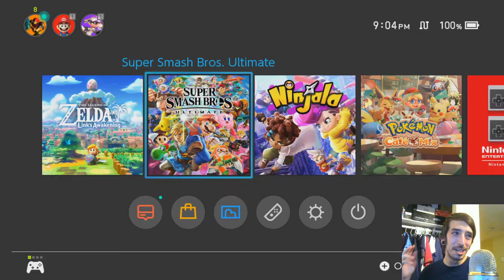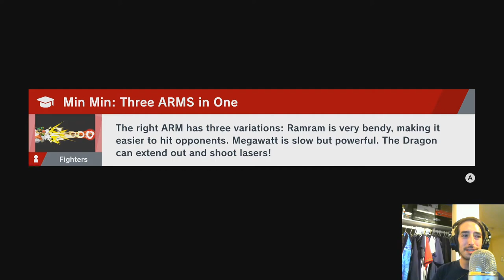Min Min for the Win Win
5 Hours of Stream footage cut into a 20 minute video! What do you think about Min Min so far? Week 1 character guide coming soon!